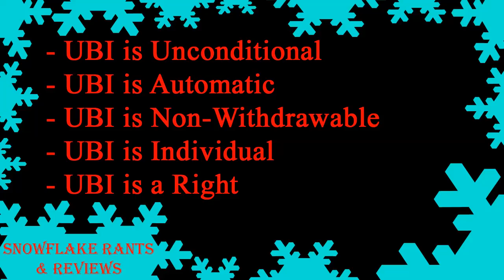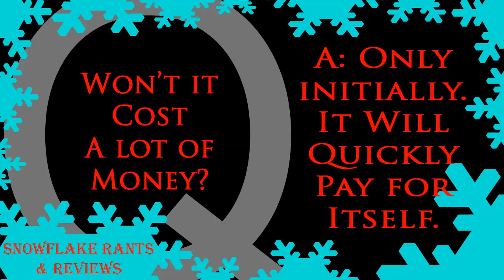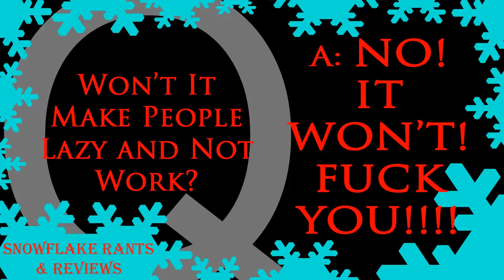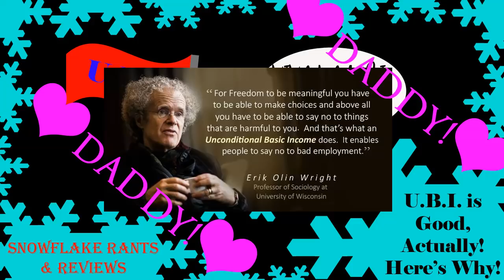UBI is Good Actually! And Here's Why!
3) On the Finland UBI pilot, even though it may have been set up to fail as many advocates will claim it was, it still made people happier and healthier! Something which can still make people happy and healthy, even when implemented poorly, is something we need to consider in my books!:

4) Something I meant to say in the video, but forgot was that Martin Luther King was also a big advocate for UBI as well!

5) ADDITION: UBI also has the potential to stop people from being forced into sex work to pay the bills, people who want to (because, yes, some people enjoy sex work) will still engage in it, but people won't be forced to take part in it just to get by! Really, the more you look at it, the more problem full UBI has the potential to solve!

6) ADDITION 2: The Missing and Murder Indigenous Women and Girls inquiry just released it's report the other day and one of the things it recommends is the adoption of UBI to end poverty among the indigenous people of Canada. It's almost like UBI is the solution for A LOT of problems when overthrowing capitalism isn't an option!

And thank you so much to Cold Wind of Snarky Leftism, Rosie Anne, and IDPol Icicle Dripping Feminist Theory, seл, for your contributions to keeping this monstrosity going! :D

SHOW TWITTER: @SFRantsReviews

The opening and ending theme are a shortened version of "Winter Wonderland" by Jens Kiilstofte, published by MachinimaSound.